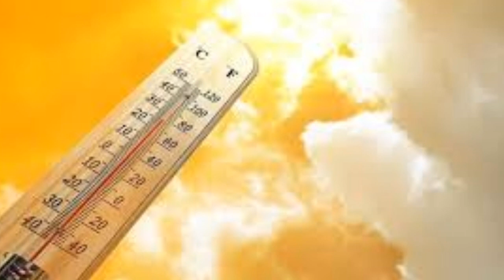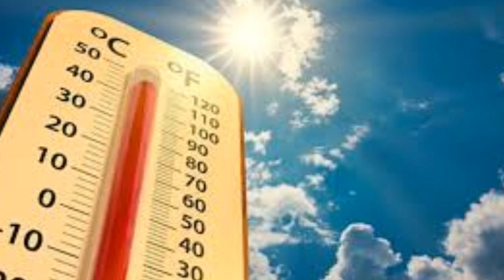Sondakika! Meteoroloji SICAKLIK UYARISI!! Bunaltıcı olacak iste o iller Son Haber hava durumu